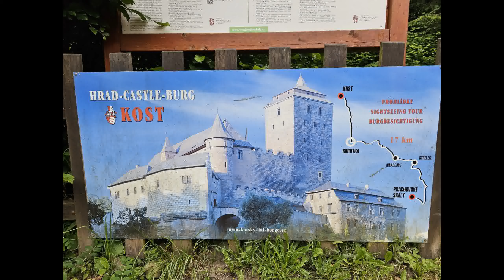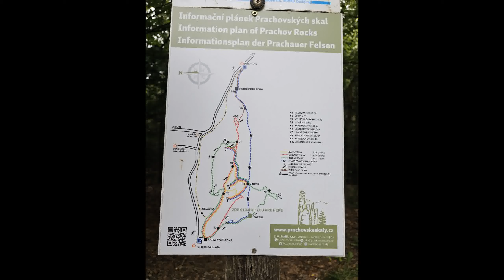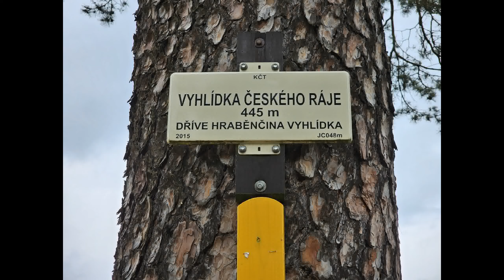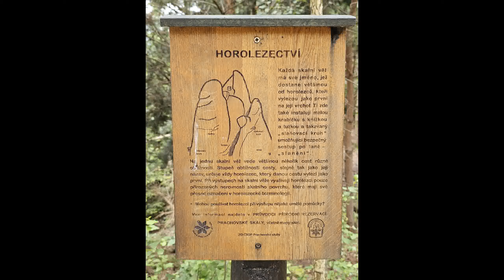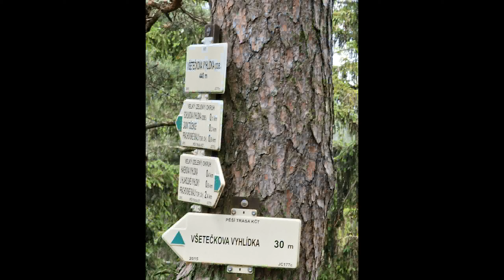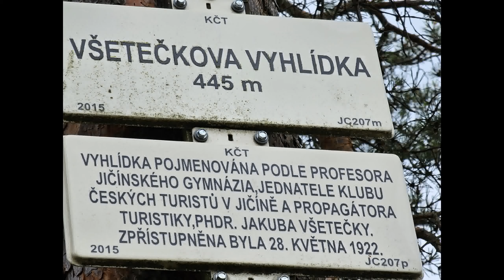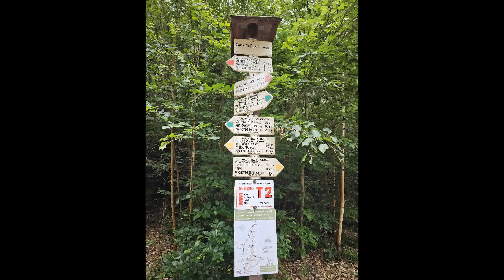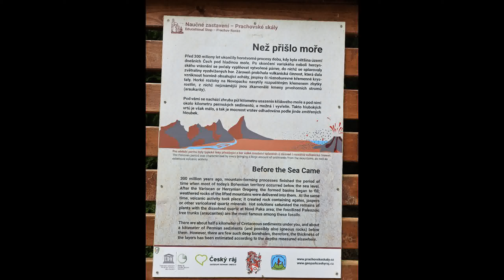Prachov Rocks in Bohemian Paradise or Český ráj in Czech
The Prachov Rocks (Czech: Prachovské skály) are a rock formation in the Czech Republic approximately 5 kilometres west of Jičín. Since 1933, they have been a protected natural reserve. The region where the formations are located is called Bohemian Paradise, Český ráj in Czech.

The formations are made of sandstone, originally in the form of a plateau. Since its formation over 60 million years ago, the rock has been eroded by wind and rain into the unique forms found at the site. Several of the individual rock towers have inspired names due to their appearance, such as the Leaning Tower, Devil's Kitchen, the Monk, the Elephant, and the Eagle.

Some scenes for films and TV shows were filmed in the area, including Carnival Row, Britannia, Little Mermaid, Van Helsing, The Mists of Avalon, Hellboy, and Foundation.
We hiked Prachov Rocks as a family of 5 with 3 children , age 2, 6 and 15.  We visited Czech Republic in June 2024 renting car for 7 days and we started our family of five trip  (~ 1500 km) from Prague all over the country visiting 14 out of 17 UNESCO word Heritage sites in Czech Republic.